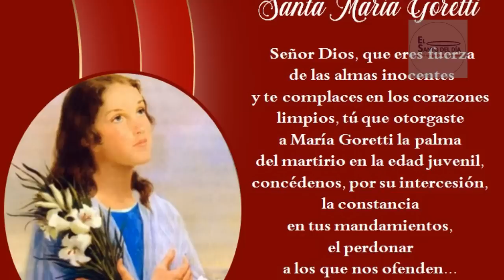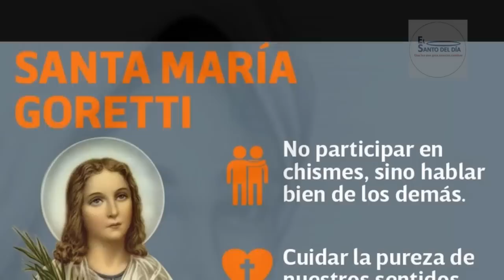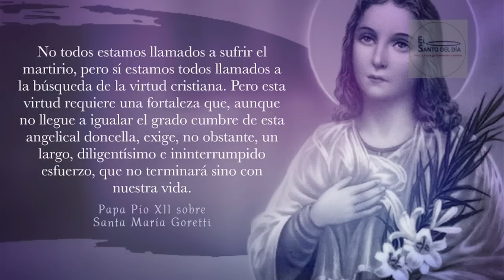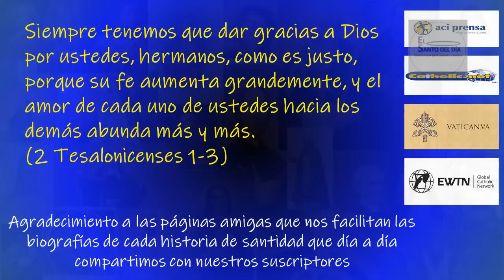JULIO 06 /SANTA MARIA GORETTI /EL SANTO DEL DIA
Hoy, 6 de julio, conmemoramos a Santa MARÍA GORETTI, Mártir.

Nació en Corinaldo, en el año 1890, en  Ancona, Italia. María era de las mayores entre más de media docena de familia de campesinos pobres y piadosos del norte de Italia.
En busca de trabajo, la familia emigró a las vastas tierras de cultivo de la región de Roma, asentándose en el pueblo de Ferriere di Conca, cerca de Nettuno; el padre, Luigi, encontró empleo en las propiedades del conde Mazzoleni.

María tenía 9 años de edad; era el año 1900. Súbitamente su padre enfermó de malaria y falleció. Para mantener a la familia, doña Assunta se vio obligada a emplearse, de modo que dejaba a María encargada de la casa y de sus pequeños hermanos.

A pesar de las terribles estrecheces, María se afanó por aprender el Catecismo, pues deseaba imperiosamente recibir la Eucaristía. Gracias a donaciones del vecindario, su mamá pudo confeccionarle un vestido decoroso, y así pudo recibir su Primera Comunión al cumplir los 11.

Con todo y su tierna edad, Santa María Goretti se mostraba siempre amorosa y responsable para con la prole, como una segunda madre.

Un joven de 18 años que pasaba todos los días frente a su casa, llamado Alessandro, se prendó de ella y tomó nota de la situación. Cuando encontró una circunstancia adecuada, alevosamente penetró en la casa, dispuesto a abusar sexualmente de la niña.

Él pensó que le resultaría fácil consumar sus intenciones, pero Santa María Goretti supo cómo rehusarse y defenderse. Frustrado, el agresor sacó un cuchillo y le asestó catorce puñaladas a la pequeña. Luego huyó, creyéndola sin vida. La niña de 11 años sobrevivió para contar lo que había pasado y denunciar a su agresor. Los médicos lucharon para salvarla, pero fue infructuoso. En su lecho de muerte, con plena conciencia de sí misma, la pequeña perdonó a su asesino, y expresó su deseo de que Dios lo perdonara también, y de encontrárselo algún día en el Paraíso.

A causa de las heridas internas, Santa María Goretti falleció; ni siquiera llegó a cumplir doce años de edad. Alessandro fue condenado a 30 años de prisión y trabajos forzados.

Durante su cautiverio, en cierta ocasión se le apareció a Alessandro la niña en sueños, obsequiándole flores y obsequiándole su perdón. Esto le hizo arrepentirse profundamente y cambiar su vida. Cuando salió de la cárcel, ingresó como seglar a la orden de los Capuchinos.

Beatificada en 1947 por el Pío XII, y canonizada por ese mismo papa en 1950, en uno de los más emotivos procesos de santificación en la historia de la Iglesia, Santa María Goretti se convirtió por su edad en la más joven de todos los santos católicos.

SANTA MARÍA GORETTI nos muestra el valor del perdón a todos los que nos causan daño.

Señor Dios, que eres fuerza de las almas inocentes y te complaces en los corazones limpios, tú que otorgaste a santa María Goretti la palma del martirio en la edad juvenil, concédenos, por su intercesión, la constancia en tus mandamientos, el perdonar a los que nos ofenden, y darnos a nosotros también, así como a esta virgen le diste la victoria en el combate, la posibilidad de que podamos librar el nuestro, tomados de la mano de María Por nuestro Señor Jesucristo, tu Hijo y Señor Nuestro
Amén

Tambien en este día la iglesia recuerda a:

- San Goar – Presbitero
- San Rómulo de Fiésole – Diacono y Mártir
- San Paladio de Escocia – Obispo
- Santa Ciriaca – Virgen y Mártir